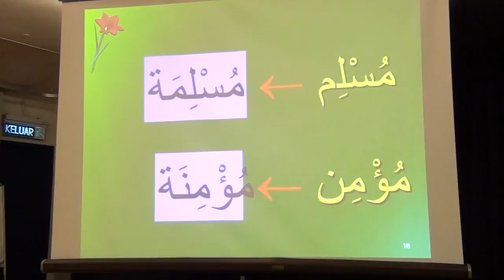Understand The Quran and Solah The Easy Way by Md Shahidul Haque 4/21